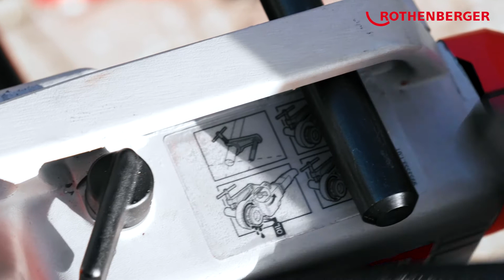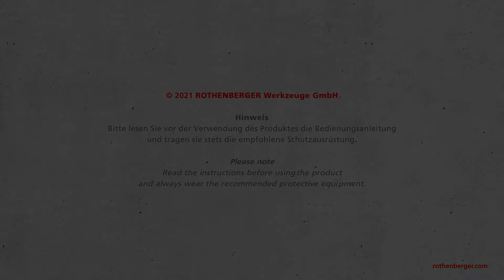Erklärt: SUPERTRONIC 2000E, das neue akkubetriebene Gewindeschneidgerät von ROTHENBERGER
Für euch erklärt: Mit unserem neuen mobilen SUPERTRONIC 2000 E Gewindeschneidgerät seid ihr ab sofort unabhängig von der Stromquelle am Arbeitsort. Die Maschine wird mit einem CAS-Akku betrieben, den ihr für 200 Werkzeuge von 20 verschiedenen Herstellern nutzen könnt

In unserer virtuellen Welt könnt ihr euch über unsere weiteren neuen Akku-Geräte informieren